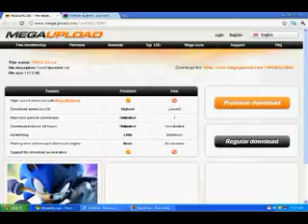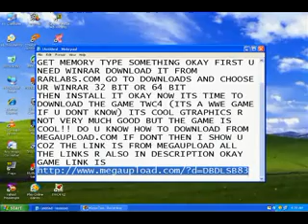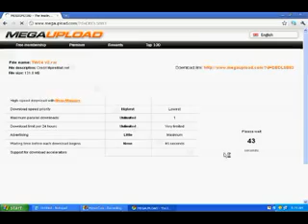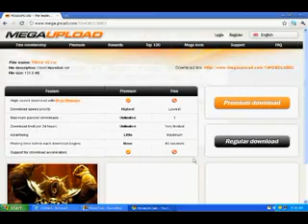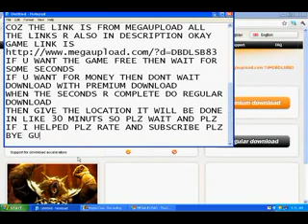how to download TWC4 playing without errors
HEY GUYZ ITS ME JAKIEKUNG0079 IN THIS VIDEO I AM GONNA SHOW U HOW TO DOWNLOAD TWC4 DONT WORRY U WILL NOT GET MEMORY TYPE SOMETHING OKAY FIRST U NEED WINRAR DOWNLOAD IT FROM RARLABS.COM GO TO DOWNLOADS AND CHOOSE UR WINRAR 32 BIT OR 64 BIT
THEN INSTALL IT OKAY NOW ITS TIME TO DOWNLOAD THE GAME TWC4 (ITS A WWE GAME IF U DONT KNOW) ITS COOL GTRAPHICS R NOT VERY MUCH GOOD BUT THE GAME IS COOL!! DO U KNOW HOW TO DOWNLOAD FROM MEGAUPLOAD.COM IF DONT THEN I SHOW U COZ THE LINK IS FROM MEGAUPLOAD ALL
GAME LINK IS
IF U WANT THE GAME FREE THEN WAIT FOR SOME SECONDS
IF U WANT FOR MONEY THEN DONT WAIT DOWNLOAD WITH PREMIUM DOWNLOAD
WHEN THE SECONDS R COMPLETE DO REGULAR DOWNLOAD
BYE GUYZ!!